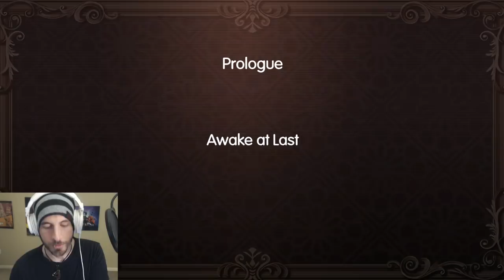WORLD OF FINAL FANTASY : First Impressions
$40 (PC/Steam) $20 (PS4) $20 (PSVita)
Second Gaming Channel: